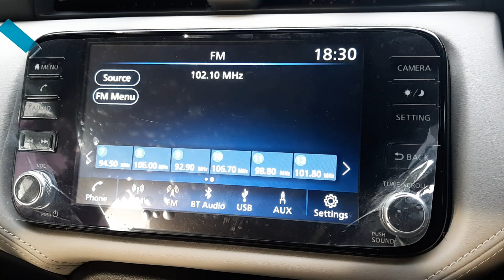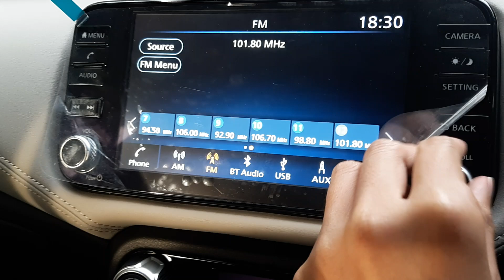(12.07.2024) THR Raaga FM 102.1MHz Bukit Larut (Taiping) received in Seri Kembangan, Selangor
* Frequency: FM 102.1MHz
* Power: 0.5kW
* Transmission site: Bukit Larut, Perak
* Receiving site: Jalan Hospital Serdang, Seri Kembangan, Selangor (near MAEPS junction)
* Distance: 232km